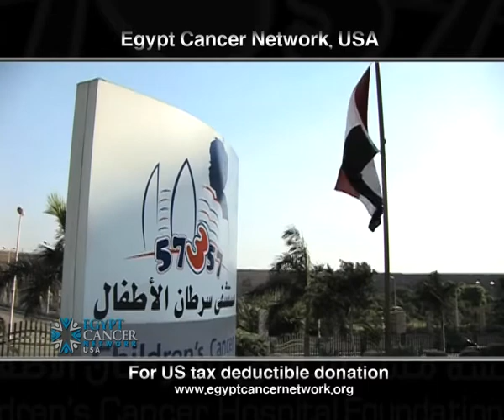Hope for Life at Hospital 57357, Egypt Cancer Network 57357, USA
As a US nonprofit tax deductible organization, "Egypt Cancer Network, USA" (ECN) has a number of projects it is supporting. One of them is "Children's Cancer Hospital Egypt 57357" (CCHE). ECN's aim is to fundraise $10 million to build the new extension, which includes space to accommodate 300 more beds. Tragically, 57357 currently can service only one in every four children in need because of lack of space. In the construction of this extension, the majority of children in Egypt with cancer can have access to top care. Please help us and spread the word!